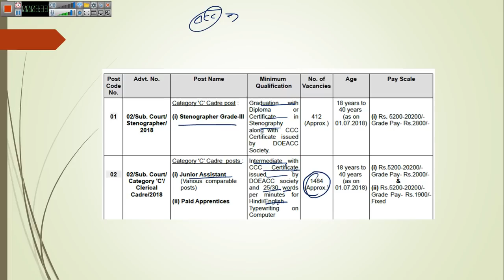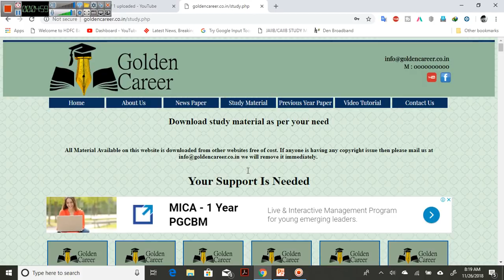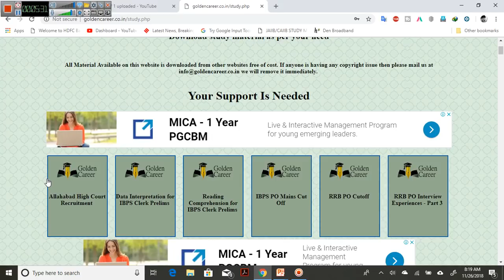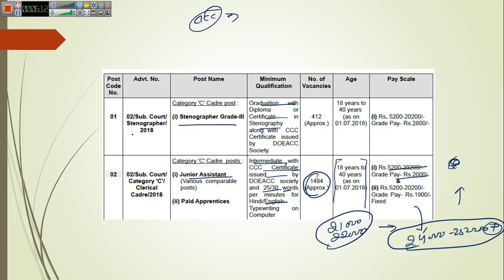2000 vacancies for graduates / 12th Pass | Government Job